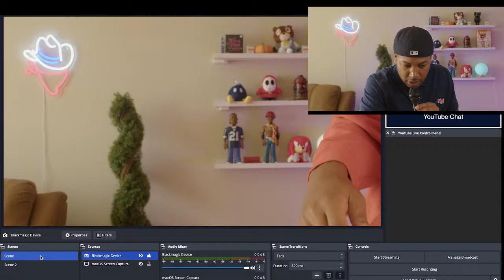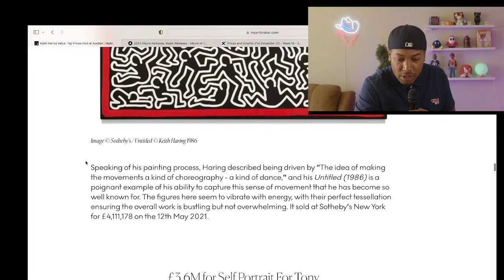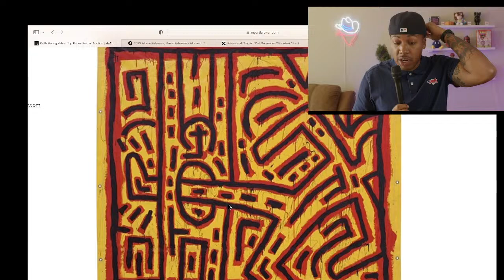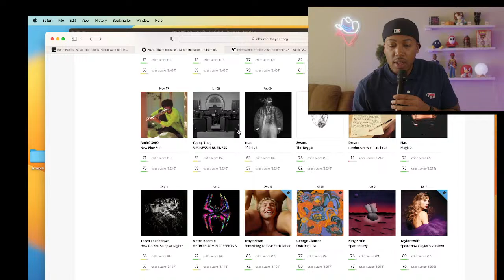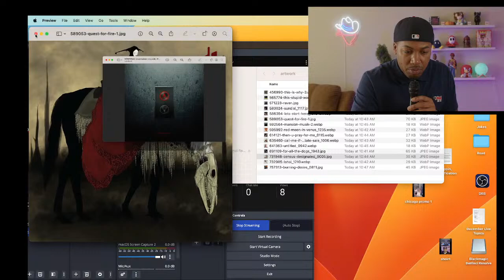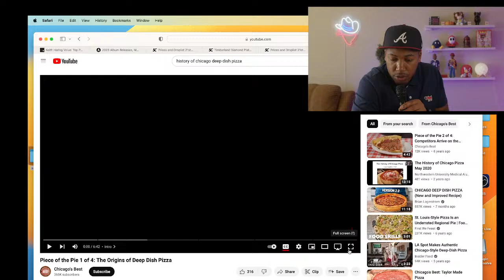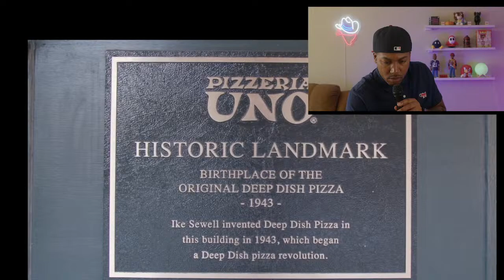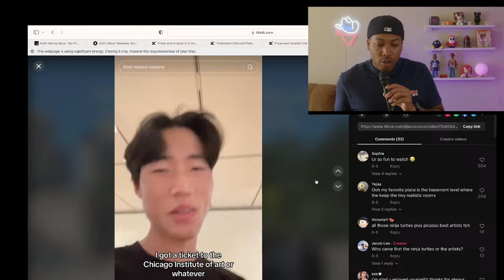Keith Haring's 8 Most Expensive Paintings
Welcome to the Josh Black YouTube Livestream! In today's episode, we delve into the fascinating world of Keith Haring's 8 most expensive paintings, while also exploring the intersection of comedy, art, and fashion. Join us for an entertaining and informative discussion that will appeal to comedy fans with an interest in art and fashion.

In this livestream, comedian Josh Black takes you on a comedic journey through the art market, highlighting Keith Haring's most valuable and sought-after paintings. Discover the stories behind these iconic artworks, their significance in Haring's career, and how they have influenced the art world.

But that's not all! We'll also dive into other exciting sub-topics that will keep you engaged throughout the livestream. Get ready to explore the best album artwork of 2023, where we'll showcase the visually stunning and creative covers that have caught our attention.

Fashion enthusiasts will be thrilled to hear about the latest collaboration between Supreme and Timberland, as we discuss their new boot collaboration and the impact it has on the fashion scene.

As we touch on the art scene in Chicago, you'll get a glimpse into the vibrant art community and the talented artists who call the city home. Discover the hidden gems, upcoming exhibitions, and exciting events that make Chicago a hub for creativity.

To add some interactive elements to the livestream, Josh Black will react to a Keith Haring interview, providing his unique comedic take on the artist's thoughts and insights. Expect laughter, witty commentary, and hilarious reactions as we explore the world of Keith Haring together.

And of course, we can't forget the hilarious segment where we react to funny tweets and TikTok videos. Get ready for a good laugh as we share and discuss the most entertaining and viral content from the comedy and art communities.

Join us for a dynamic livestream that combines comedy, art, fashion, and entertainment. Whether you're a comedy fan, an art enthusiast, or a fashion lover, this livestream is designed to cater to your interests and introduce you to a niche comedy community on YouTube.